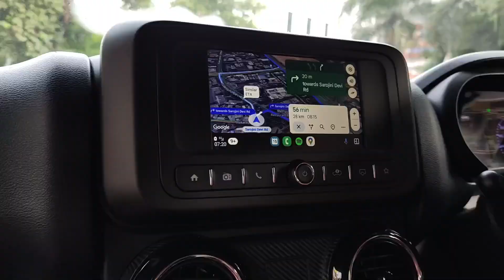1 year por Abar Hyderabad gelam keno?? এই বছরের Independence Day টা সত্যিই আলাদা 😔Bye_bye_Bangalore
Hlw guys,